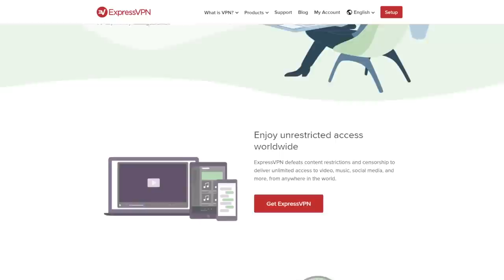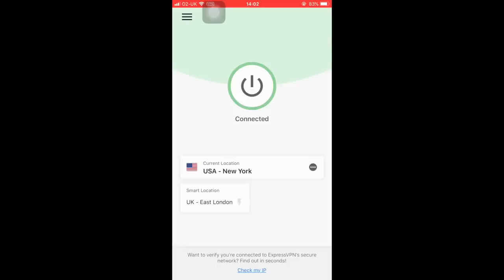My BEST Bargain Solo SHOP HOP EVER Lets Me SOLO RAID My NEIGHBOURS!! - RUST SOLO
to take back your Internet Privacy TODAY and find out how you can get 3 months free!!

The rust solo survival series continues as we make a tidy profit from our own solo shop - then, i visit some huge solo base designs and get some amazing bargains from rust solo shop hop to upgrade my loot and acquire the best blueprints possible! Then, after finding a jackpot rust decayed base, i go solo raiding my neighbours - I thought it was to be an online raid, but there is almost a rust counter raid! Thankfully, the profit is juicy!